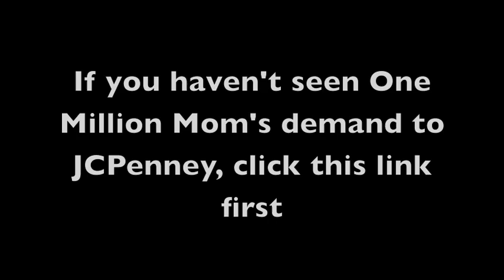Letter to One Million Moms, Ellen, and JCPenney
Thank You Ellen, for always inspiring us to use kindness and humor to respond to hate!      -Team Laugh Learn CoMeTrY